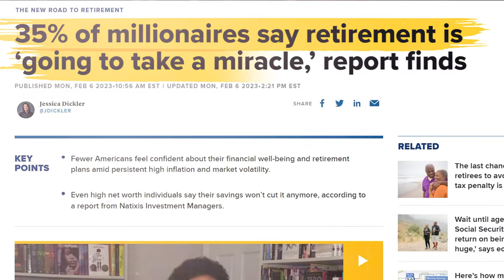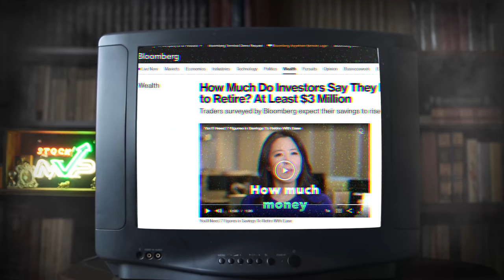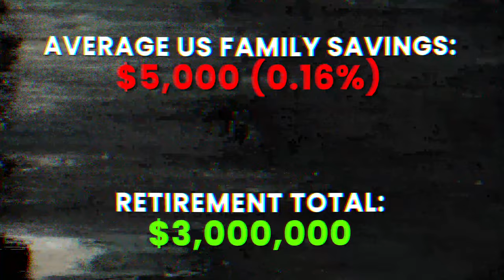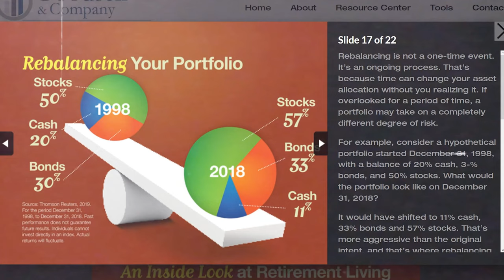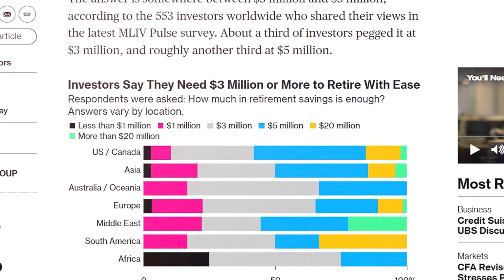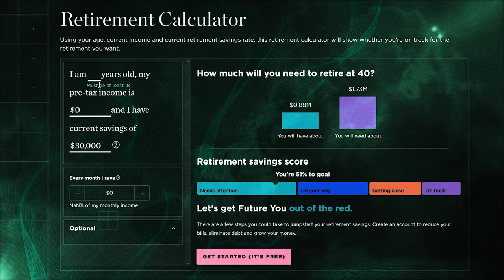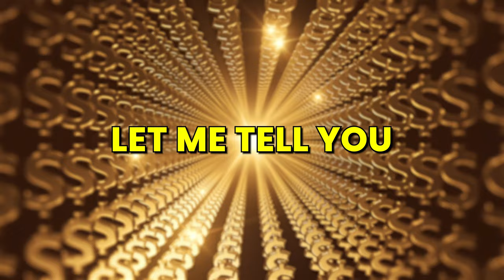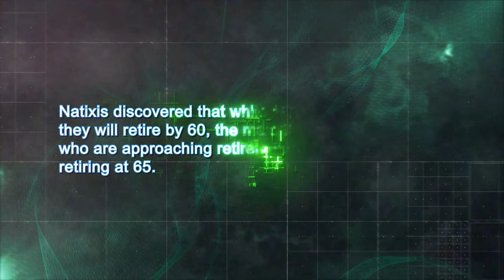Your Pension Was Just Stolen (Now Say Thankyou)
Pensions and the dreams of retirement are slowly fading a new study shows that Americans will need 3-5 million SD to retire within the US economy, did you realise it was so hard to hit retirement?
Your Pension Was Stolen - And You Didn't Realise
Retirement just became Impossible...
Retirement Nightmare: How your pension was stolen and what you can do about it!
The Shocking Truth About Your Retirement Savings: How You've Been Robbed Blind
Your Pension is Disappearing: How to Save Your Retirement Before It's Too Late
The Retirement Crisis: How Your Hard-Earned Money Was Stolen from You
My Everyday broker: ETORO

I repeat this video does not constitute investment advice or personal recommendations as your specific financial circumstances have not been considered. No warranty is given in regards to the accuracy and completeness of the information. My videos and posts are my opinions Only
eToro is a multi-asset platform which offers both investing in stocks and digital assets, as well as trading CFDs.

Cryptoassets are highly volatile and unregulated in the UK. No consumer protection. Tax on profits may apply.
Zero-commission means that no broker fee will be charged when opening or closing the position and does not apply to short or leveraged positions. Other fees apply. Your capital is at risk.
eToro USA LLC does not offer CFDs and makes no representation and assumes no liability as to the accuracy or completeness of the content of this publication, which has been prepared by our partner utilizing available publicity non-entity specific information about eToro.  (Comment below may impact this).
Nothing in this video constitutes professional and/or financial advice, nor does any information in this video constitutes an invitation and/or solicitation to invest in a particular security and/or financial instrument. This video merely expresses the author’s opinion and shall be viewed as such. Before proceeding with any investment, you should seek advice from an independent financial advisor.